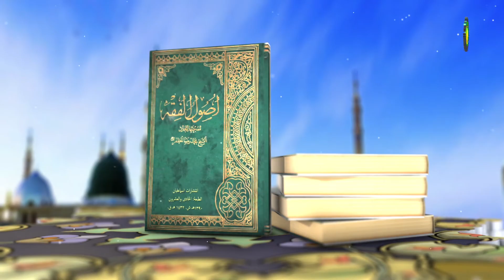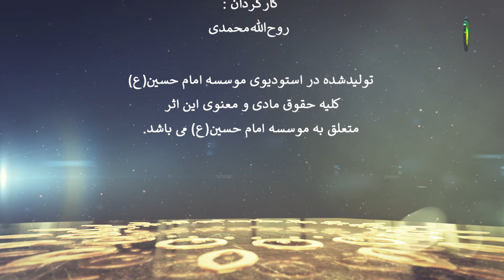216 تبیین دلیل عقلی ضمن امور چهار گانه - استاد: علی جمعه مظفری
کتاب اصول فقه مرحوم مظفر:
این درس اختصاص دارد به تبیین دلیل عقلی ضمن امور چهار گانه. کار شناس محترم در آغاز به تبیین و تشریح اجزاء به عنوان یکی از غیر مستقلات عقلیه پرداخته است. در باب  اجزاء در دو مقام بحث گردیده است مقام اول عمل به  دستورات اضطراری بود که در جلسه قبل تبیین و تشریح گردید. سپس به تبیین مقام دوم در باب اجزاء پرداخته اینکه ما به یک امر و دستور ظاهری عمل می کنیم و بعد از آنکه حکم واقعی روشن شد شک پیش می شود اینکه به همین عمل به حکم ظاهری اکتفا شود یا اینکه به دستور حکم واقعی نیز عمل کنیم. در ادامه به تبیین دو اصطلاح از امر ظاهری در مقابل دو اصطلاح امر واقعی و دیدگاه مرحوم مظفر پرداخته  است. در نهایت به تبیین و تصویر صور چهار گانه عمل مکلف پرداخته است.
مهم‌ترین مباحث این درس:
بیان دلیل عقلی در ضمن امور چهارگانه. مقام دوم در باب اجزاء.